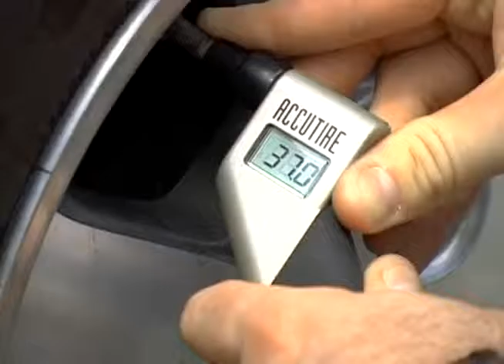Sealtite Pro Overview 1